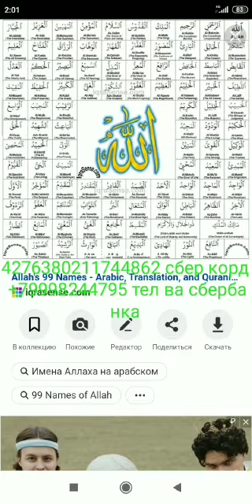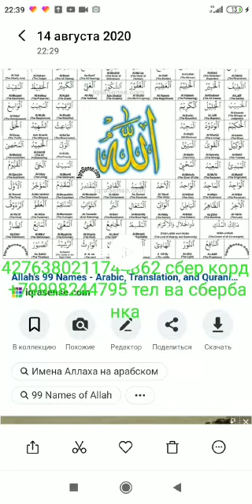Ассалому алайкум азиз дустлар ва эсанбой егитлари 15 08 2020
ассалому алайкум ака укалар эсанбой егитлари ёрдамларизди аямангизлар мактабга кулдан келгинча ёрдам килайлик